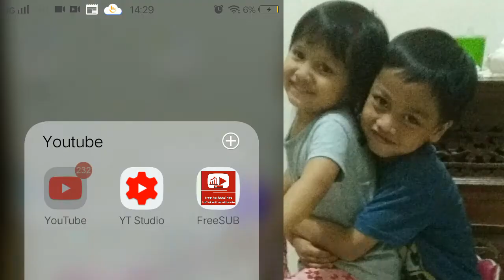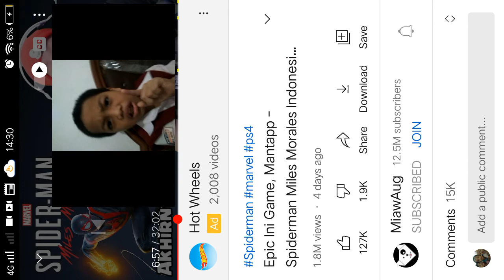ada yng kangen spiderman spiderman miles morales